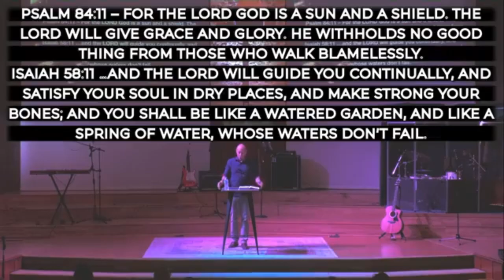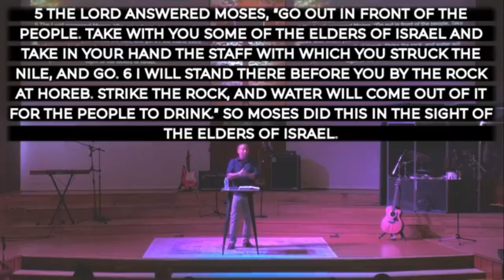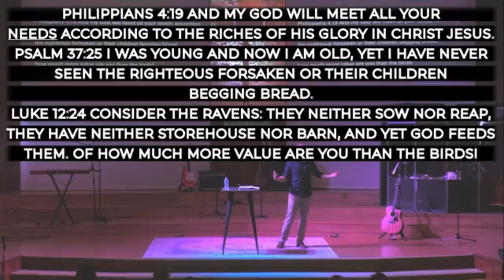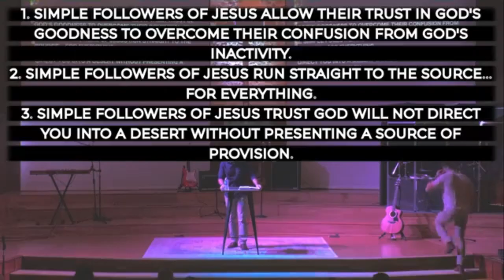Simple - Moses... Water from the Rock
Pastor Trevor continues our "Simple" series with more lessons and takeaways from the lives of Moses and the Israelites. This week, the message comes out of Exodus chapter 17.